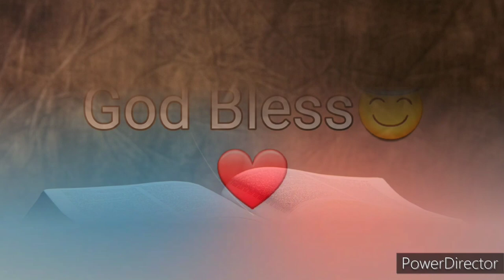Ang Salita ng Dios "BIBLIA" (14) Aklat sa Lumang Tipan 2 CRONICA Chapter 6 Tagalog Audio